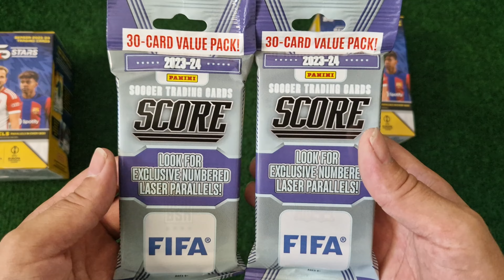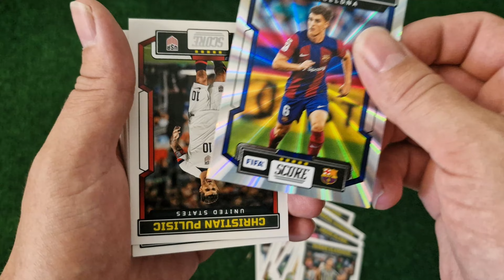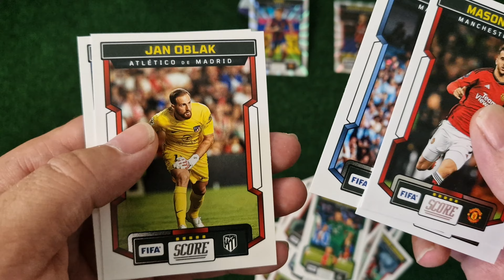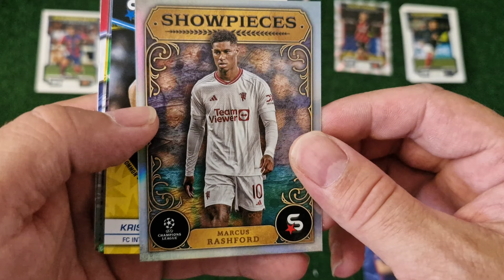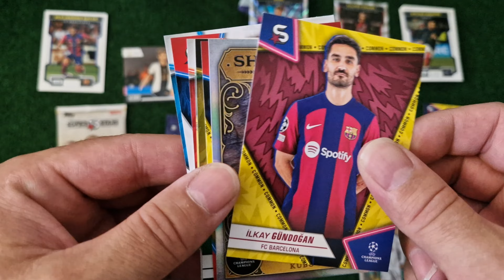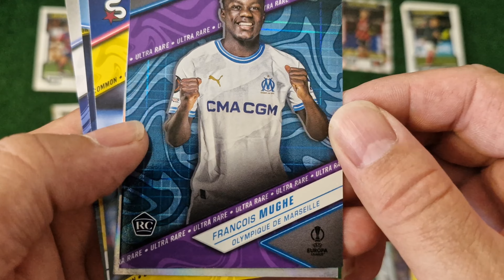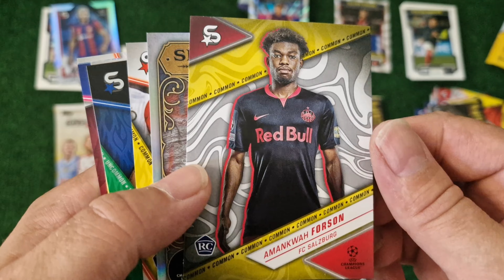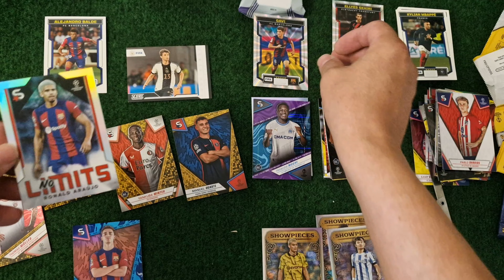PRZESYŁKA OD KARTEINA